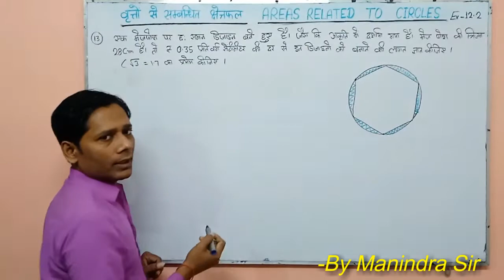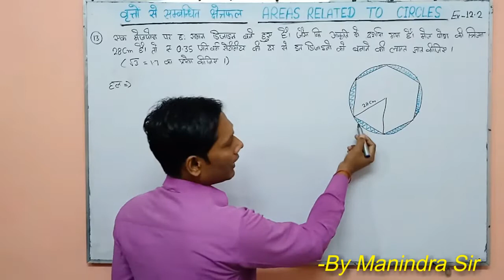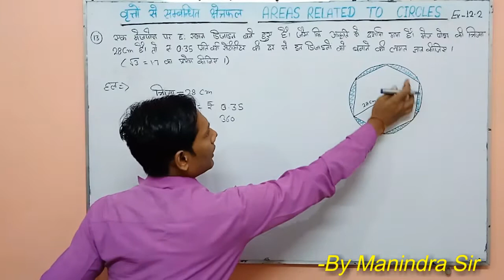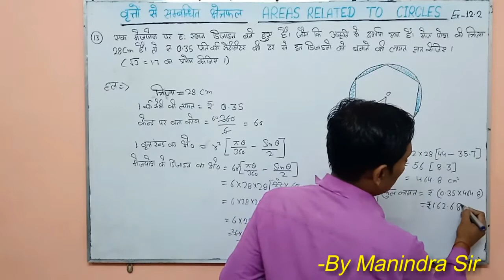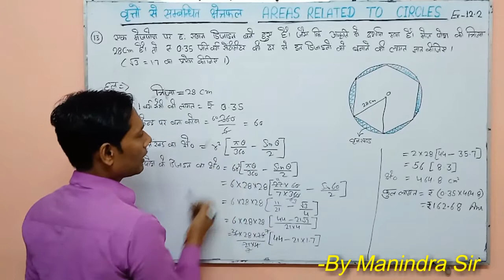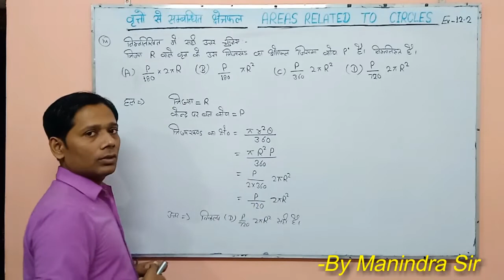वृत्तों से संबंधित क्षेत्रफल Areas Related To Circles II NCERT Class10 ll Exercise-12.2 Ques 13 & 14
वृत्तों से संबंधित क्षेत्रफल (Areas Related To Circles)
NCERT CLASS 10
CHAPTER-12 ll LECTURE -11
Topic - वृत्तखंड तथा त्रिज्यखंड(Sector and Segment)
Exercise - 12.2  QUESTION -13 and 14
FULL EXPLANATION
TOPIC -WISE